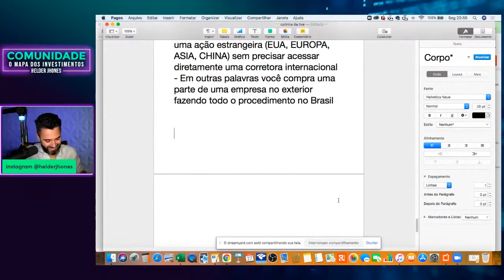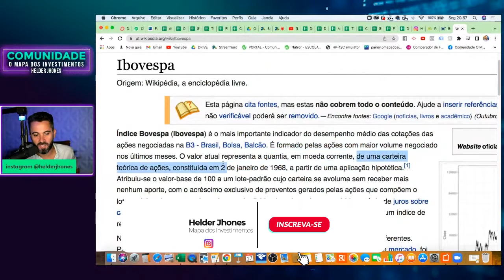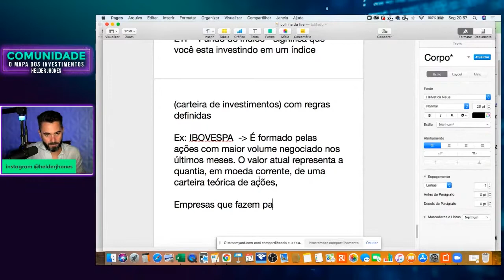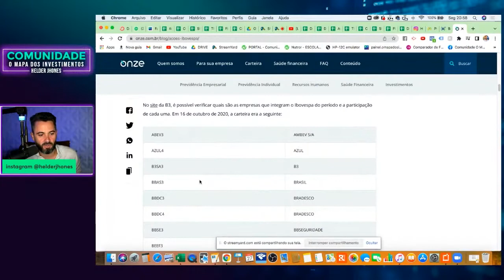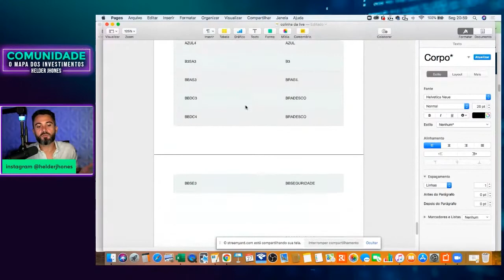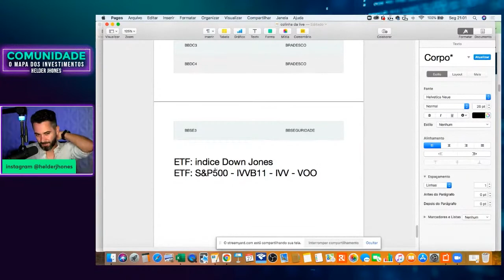ETFS - Tudo que você precisa saber!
INTENSIVÃO DA LIBERDADE FINANCEIRA DE 10 A 17 DE JANEIRO - ONLINE E 100% GRATUITO

ENTRE PARA A LISTA DE ESPERA DA PRÓXIMA TURMA DA COMUNIDADE O MAPA DOS INVESTIMENTOS